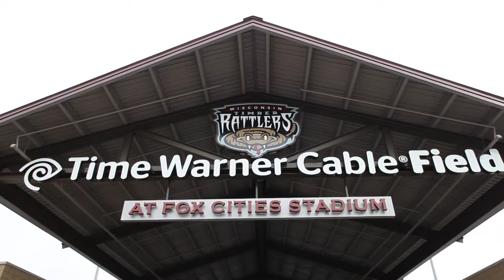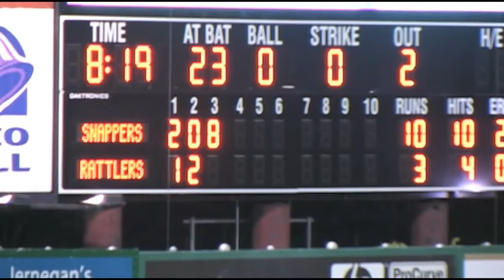The Details, Episode 1 - Wisconsin Timber Rattlers 2013 Ballpark Improvements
Neuroscience Group Field - Grand Chute, WI

Grand Chute, Wisconsin

Time Warner Cable Field was originally constructed in 1995 during an era of Minor League ballparks that were primarily geared toward compliance with minimum National Association standards. Although this strategy provided a safe and comfortable destination for enjoying America's favorite pastime, shifts in the traditional business model over the past 17 years has presented quite a few challenges for most teams operating in facilities built prior to late 1990's. A few of these key challenges include:

- Shortage of concession points of sale

- Lack of appropriate toilet fixture ratios

- Lack of diversity in seating inventory

- Inability to operate year-round

- Inadequate storage capacity

Pendulum was commissioned by the Grand Chute Sports Authority to not only solve the aforementioned challenged but more importantly to look ahead to the future of baseball operations and establish where the market is going rather than simply where it is right now.